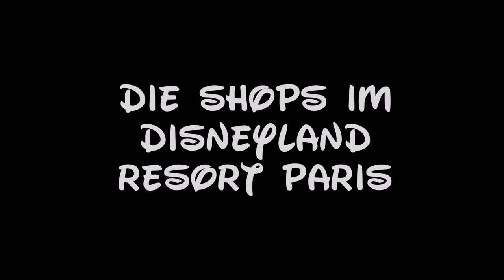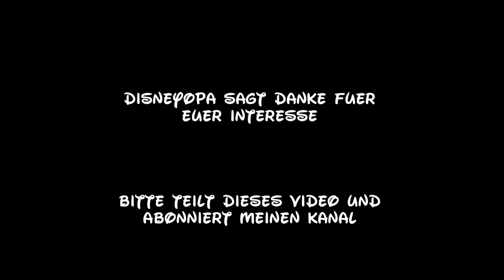Disneyland Paris World of Disney Shop DisneyOpa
DisneyOpa ist heute im World of Disney, dem größten Shop vom Disneyland Resort Paris unterwegs. Unübersehbar steht das Gebäude im Disney Village und bietet für jeden Souvenirjäger das passende Merchandise. In diesem Video liegt das Hauptaugenmerk auf dem vorderen Teil des Shops, in dem sich immer die meisten Veränderungen ergeben. Viel Spaß bei diesem Video und vielen Dank für euer Abo! :)